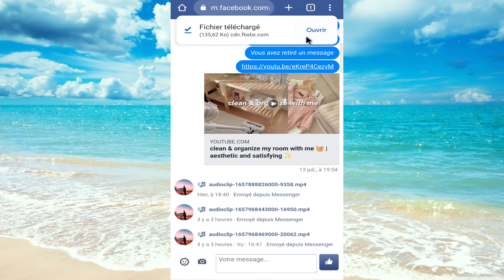Comment enregistrer/télécharger un fichier audio depuis Facebook Messenger sur Android et Ios 2022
Ce tutoriel explique comment enregistrer l'audio de Facebook Messenger.

Utilisez toujours la nouvelle mise à jour publiée de l'application mobile sur votre téléphone Android ou vos appareils iPhone iOS.